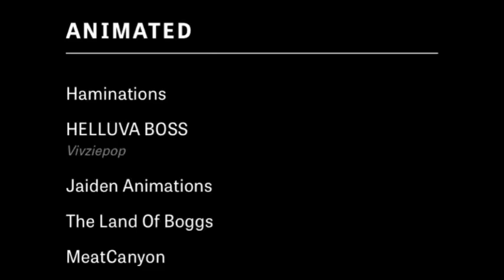My Reaction that Helluva Boss Is Finally in The streamys 13th annual awards!🥳